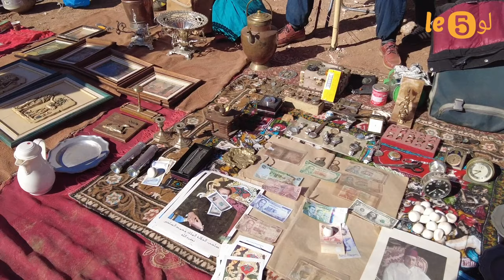اجي تشوف اكبر سوق جوطية في جهة بني ملال خنيفرة .سوق الخميس اولاد موسى 12.01.2024